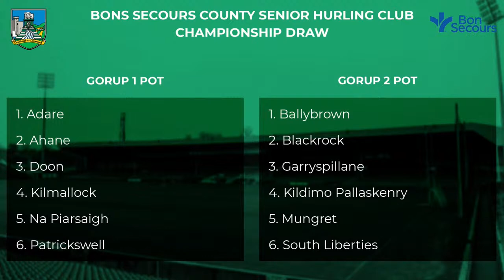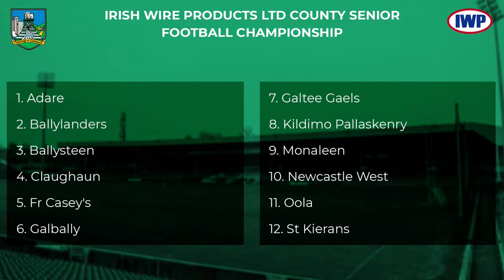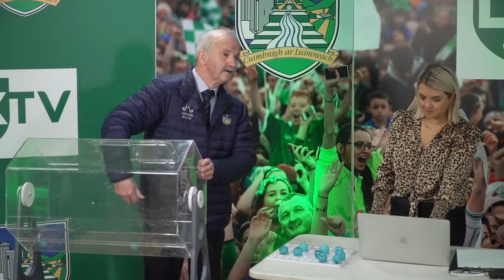The 2022 Limerick GAA Club Championship Draw